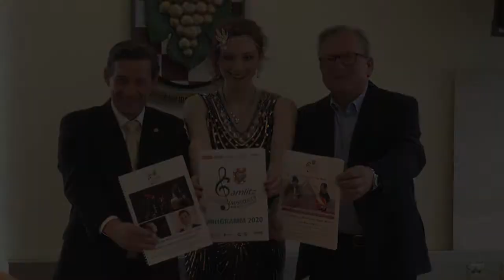Was bringt der Gamlitzer Kultur-Genussreigen 2020?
Für das mittlerweile 12. Programmjahr präsentierten Bgm. Karl Wratschko, Jazzsolistin Tanja Filipovic und Organisator Franz Schober (v.l.) das mit Unterstützung der Marktgemeinde Gamlitz und weiterer Sponsoren zusammengestellte Programm 2020 des Kultur-Genussreigens in der Alten Klosterschule von Gamlitz.